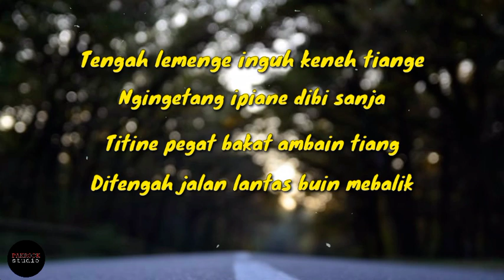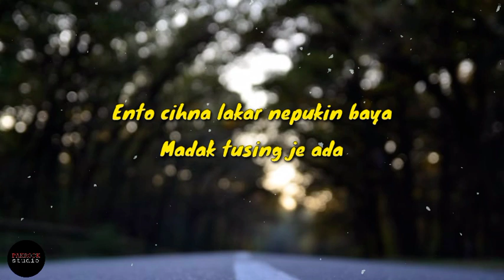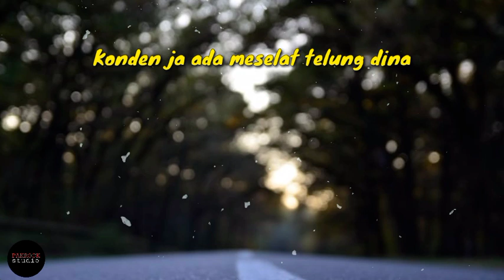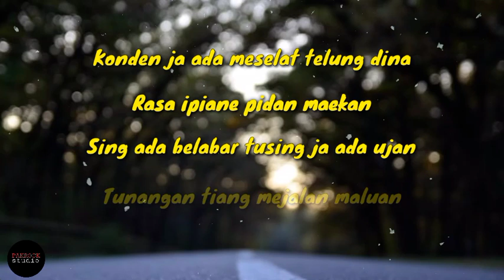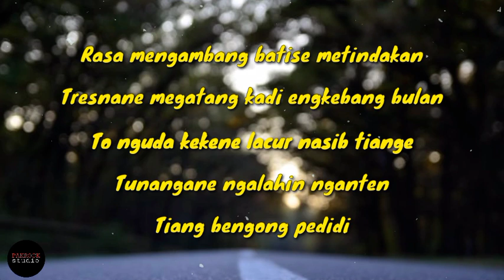Titi Pegat - Ray peni | cover by Debby Oktaviani ( cover + lirik lagu )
thanks to ray peni and debby otaviani
semoga suskses selalu , cheerrss 🍻

agar tidak ketinggalan lagu- lagu ter update lainnya , cheerrssss 🍻